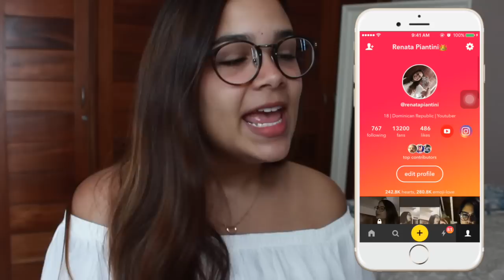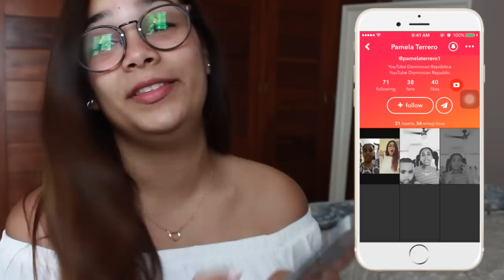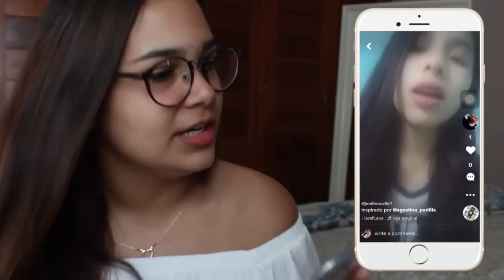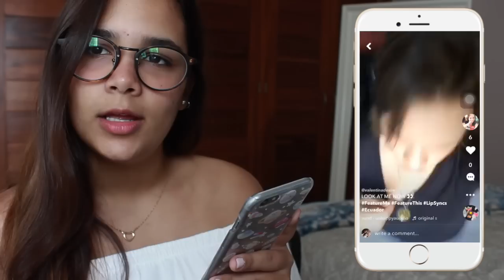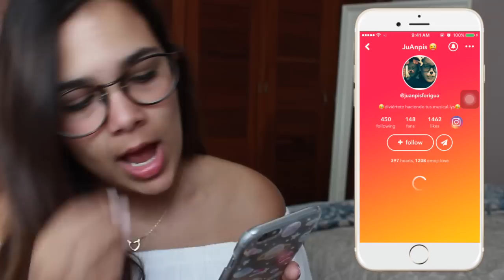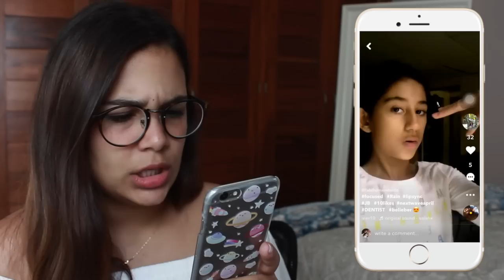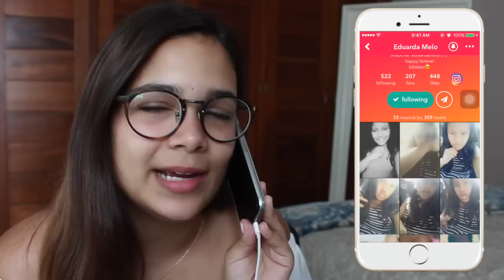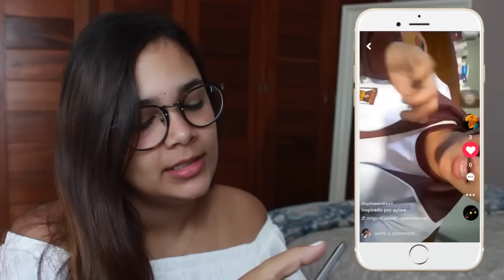REACCIONANDO A LOS MUSICAL.LYS DE MIS FANS | Renata Piantini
HOLAA!!!
Mi video reaccion de los musical.lys de mis fans esta aqui!!!

MAS VIDEOS REACCIONES? COMENTA ABAJO QUE REACCIONES QUIERES VER!

OTRO TUTORIAL MUSICAL.LY? DIME ABAJO!

ME AYUDAN A LLEGAR A 60K?

Espero que les guste y si lees esto comenta "AMO A JUSTIN BIEBER"

SUBSCRIBETE PARA FORMAR PARTE DE LA FAMILIA

-Edad? 18
-Curso? Universidad
-Que estudias? Publicidad Audiovisual
-Donde vives? Rep. Dominicana
-Camara? Canon T3/GoProHero3+
-Editor? Final Cut Pro X
-Musica? Spotify/AudioMicro/Youtube
Credits to renadiys

xoxo, Renata